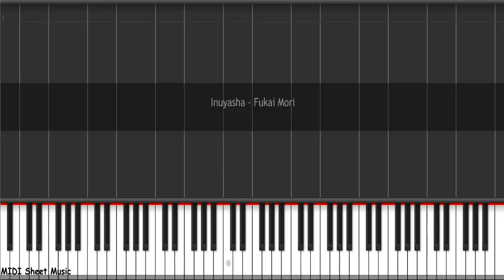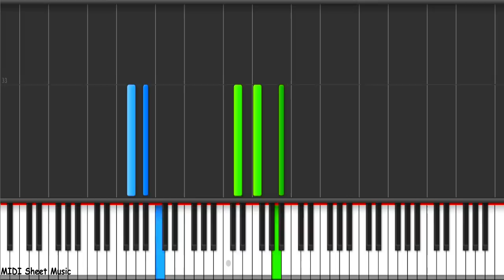Inuyasha - Fukai Mori Piano Tutorial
Inuyasha Ending 2 Piano
Fukai Mori Piano

Arranged by Midi Sheet Music

Anime: Inuyasha
Songs: Fukai Mori
Composer : Do As Infinity